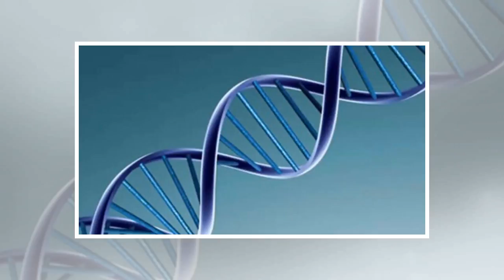Congress Wants to Dump Money Into the Search for ET - Geek.com